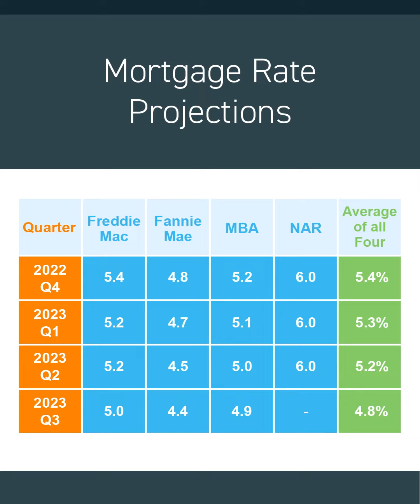Market Update / Inflation and Interest Rates affecting monthly payment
I share some insight for prospective homebuyers about what today’s inflation and interest rates are doing to monthly payments, as well as share what industry leaders are projecting for the next year for interest rates. Have a listen and share with someone who can benefit!